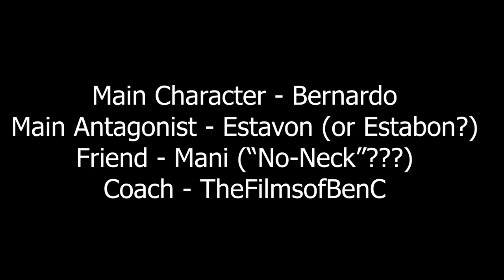The Basketball - movie edited 4 friend